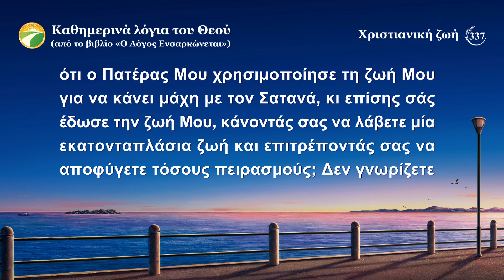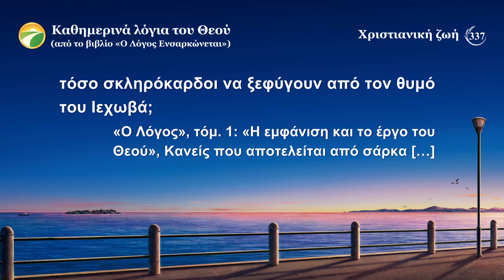Καθημερινά λόγια του Θεού: Εκθέτοντας τη διαφθορά της ανθρωπότητας | Απόσπασμα 337